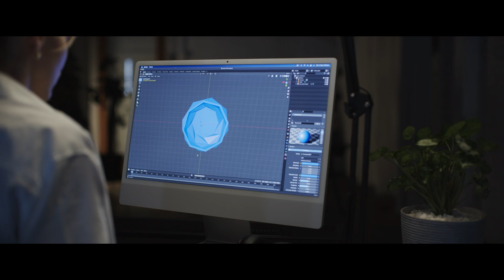Rivelata la teoria della simulazione: gli esperimenti di Thomas Campbell e la natura della realtà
Avreste mai immaginato che la realtà in cui viviamo potesse essere una simulazione complessa, come in un videogioco avanzato? Nel video di oggi esploriamo la teoria della simulazione proposta da Thomas Campbell, un famoso fisico ed ex scienziato della NASA, e dal suo team di ricercatori. Seguici mentre scopriamo i concetti rivoluzionari dietro questa teoria e gli esperimenti rivoluzionari che potrebbero trasformare la nostra comprensione dell'universo.

🔬 Cos'è la teoria della simulazione?
La teoria della simulazione suggerisce che la nostra realtà potrebbe essere una creazione artificiale di una civiltà avanzata. Thomas Campbell e il suo team stanno studiando se l'universo funziona come un ambiente virtuale generato su richiesta, influenzato dall'osservazione della coscienza. Scopri come questa idea si collega al famoso esperimento della doppia fenditura e alla meccanica quantistica.

🧠 Coscienza e Realtà
A differenza dell'ipotesi della "simulazione ancestrale" di Nick Bostrom, Campbell propone che la coscienza sia un elemento essenziale della realtà, non solo un prodotto della simulazione. Scopri come questa teoria può rivelare profonde connessioni tra la coscienza e il cosmo e come gli esperimenti proposti cercano di testare questa idea innovativa.

🔬 Esperimenti e risultati
Il team di Campbell ha sviluppato affascinanti esperimenti per testare la teoria della simulazione. Scopri i dettagli dei test che coinvolgono la rappresentazione della realtà e come i modelli di interferenza delle particelle possono indicare se la nostra realtà è davvero una simulazione. Esploreremo anche altre varianti di questi esperimenti e il potenziale impatto che potrebbero avere sulla fisica moderna.

💡 Implicazioni e reazioni
La teoria della simulazione è altamente speculativa e controversa e molti fisici ritengono che esistano spiegazioni più plausibili per i fenomeni quantistici. Tuttavia, scienziati come Melvin Vopson continuano a indagare su queste idee e la ricerca di Campbell sta suscitando un enorme interesse nella comunità scientifica e nel pubblico in generale.

🔗Caratteristiche aggiuntive:

Articolo sulla teoria della simulazione
Spiegazione dell'esperimento della doppia fenditura
Intervista con Thomas Campbell
Lascia il tuo commento qui sotto su cosa pensi della teoria della simulazione e condividi questo video con i tuoi amici!